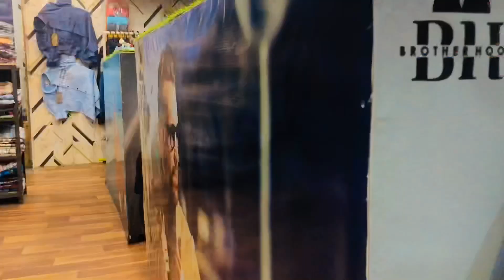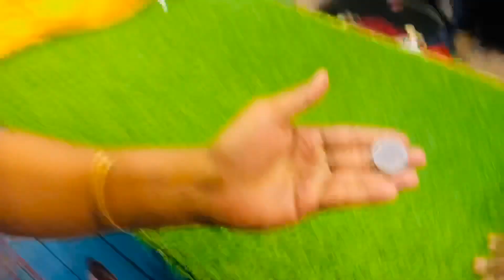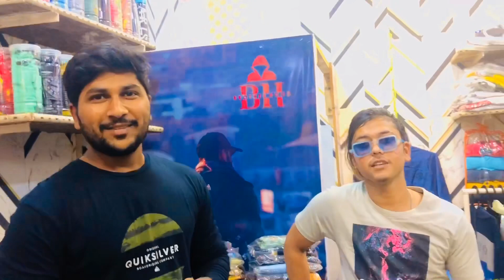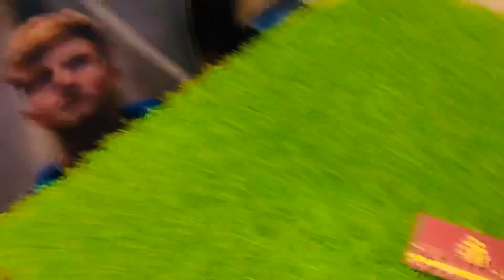My fashion vlog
This is my fashion vlog I have been getting lots of  comments from my viewers about my clothing & stuff .
Attention this is not a paid collaboration.